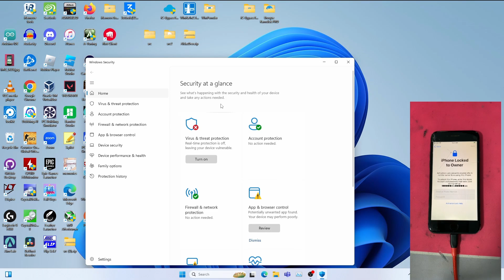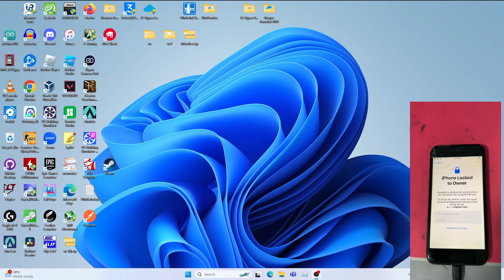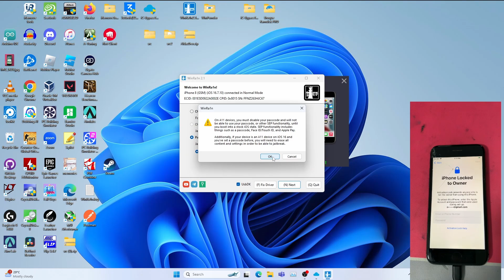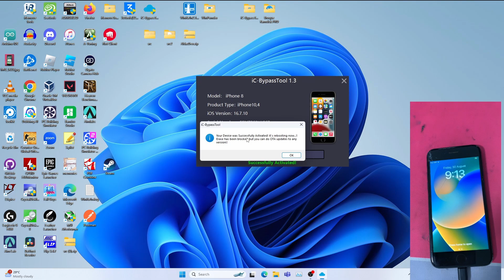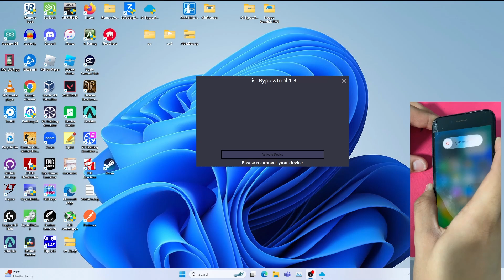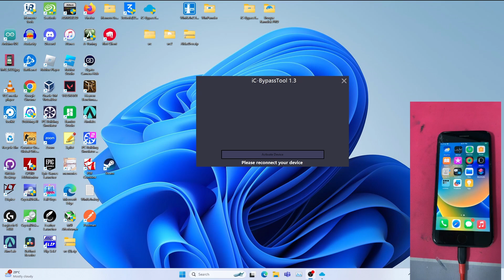(Paid) ic-BypassTool iCloud bypass with signal and full untethered after apple patch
This is a new iCloud bypass tool called ic-BypassTool to bypass iCloud locked device from A9 (iPhone 6S/6S Plus)up to A11(iPhone X/8/8Plus)
Order is now pause for private reasons
Link download check compatibility